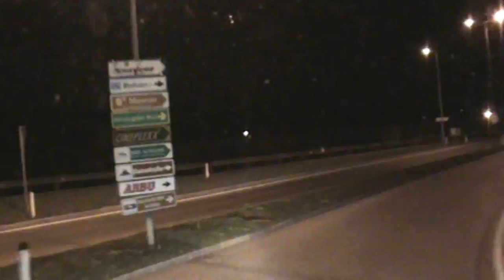3 days on the road-Timelapse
1400 km and more then 30 hours video foodage (30GB) in 15 minutes..

FELIXJD